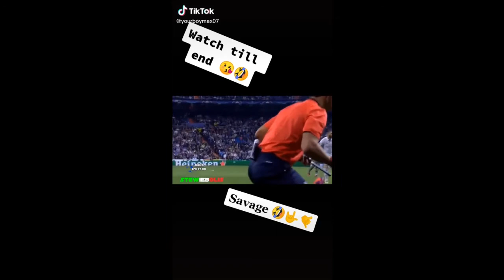Cricket funny moments | ක්‍රිකට් ආතල්..